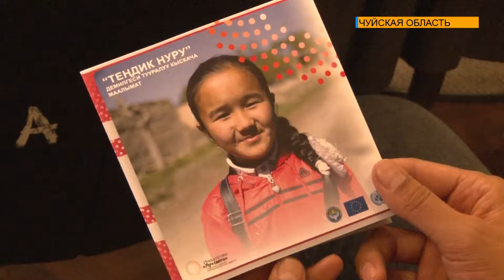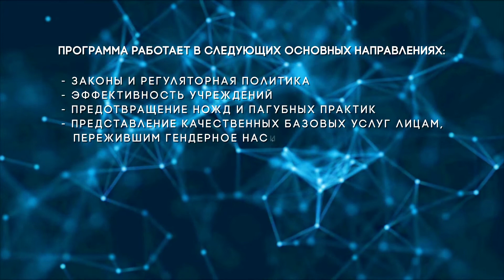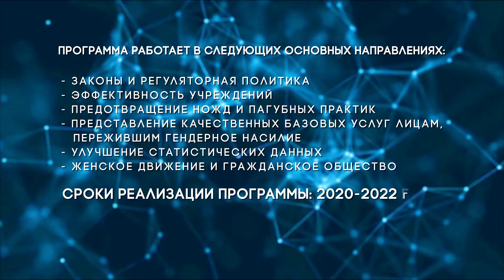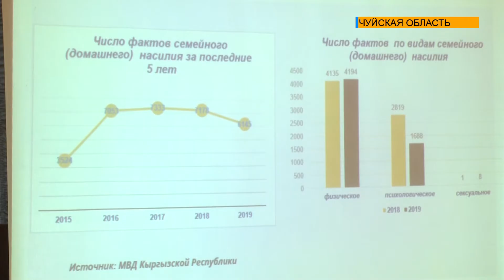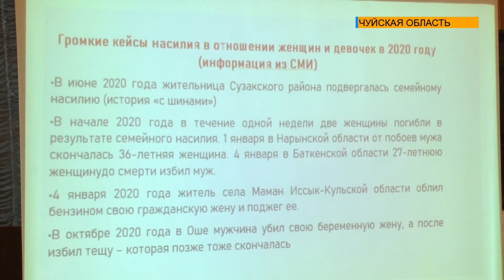Прекращение насилия по отношению женщин и девочек